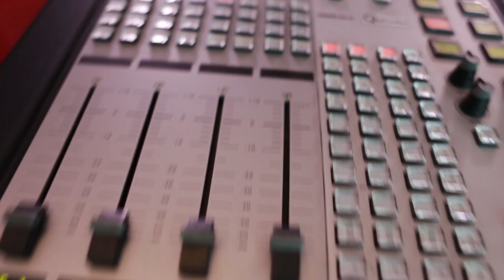HITZ IDOL ลอง DJ 🎧 💜 | PiXXiE - เด็ด (DED)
เมื่อเหล่าศิลปิน IDOL ได้ลองมาเป็น DJ ที่คลื่น HITZ 955 ครั้งแรก!! ในช่วง 'HITZ IDOL ลอง DJ'
เทปนี้ พบกับ... 3 สาว "PiXXiE" | DJ PIMMA | DJ MABELZ | DJ INGKHO |
จะเปรี้ยงจะปังแค่ไหน ต้องลองดูลองฟังกันเลยจ้า!!!

ดีเจบอย (ฌาฆฤณ ชุมมิ่ง), ดีเจบูม (สุภาพร วงษ์ถ้วยทอง), ดีเจแพทริค (ชานน มกรมณี), ดีเจส้ม (นพนันท์ ปัญญาภาส), ดีเจวี (รวีโรจน์ เลิศพิภพเมธา), ดีเจโบ (สุรัตนาวี สุวิพร), ดีเจบีม (ศรัณยู ประชากริช) และศิลปินนักร้องอีกเพียบ!
LINE Official Account - Tero Radio
Application - Tero Radio App